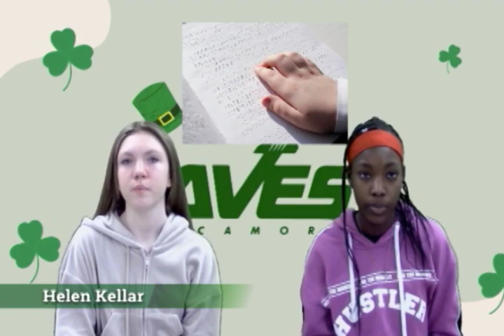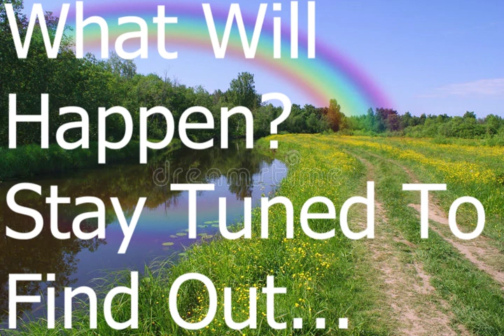03-06-2023 Daily Video Ann (9:32)